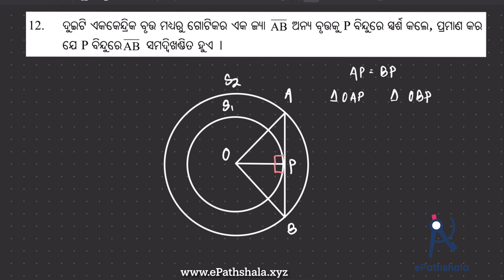Q12 Exercise-3 Geometry Tangent Solution ସ୍ପର୍ଶକ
In this video, we solve Question no 12 of Geometry Exercise 3, focusing on tangents. Follow along as we provide step-by-step solutions in Odia. Whether you're studying for exams or just brushing up on your math skills, this video is for you!

Theorem 12 : A tangent to a circle is perpendicular to the radius drawn through the point of contact.

ଉପପାଦ୍ଯ ୧୨ : ଗୋଟିଏ ବୃତ୍ତର ଏକ ସ୍ପର୍ଶକ ଏହାର ସ୍ପର୍ଶବିନ୍ଦୁଗାମୀ ବ୍ଯାସାର୍ଦ୍ଧପ୍ରତି ଲମ୍ବ ।

Theorem 13 : The lengths of two tangent segments drawn to a circle from an external point are equal.

ଉପପାଦ୍ଯ ୧୩ : କୈଣସି ବୃତ୍ତର ବହିଃସ୍ଥ ଏକ ବିନ୍ଦୁରୁ ଉକ୍ତ ବୃତ୍ତ ପ୍ରତି ଅଂକିତ ସ୍ପର୍ଶକ ଖଣ୍ଡ ଦ୍ବୟର ଦୈର୍ଘ୍ୟ ସମାନ

Theorem 14 : If from an external point P of a circle a tangent segment PT and a secant PAB ←→ are drawn, then PA x PB = PT^2.

ଉପପାଦ୍ଯ ୧୪ : ଏକ ବୃତ୍ତର ବହିଃସ୍ଥ ଏକ ବିନ୍ଦୁ P ଦେଇ ଉକ୍ତ ବୃତ୍ତ ପ୍ରତି ଏକ ସ୍ପର୍ଶକ ଖଣ୍ଡ PT ଏବଂ ଏକ ଛେଦକ PAB ଅଂକିତ ହେଲେ, PA x PB = PT^2.

Theorem 15 : The centres of two tangent circles and their point of contact are collinear

ଉପପାଦ୍ଯ ୧୫ : ଦୁଇଟି ବୃତ୍ତର କେନ୍ଦ୍ର ଦ୍ବୟ ଓ ସ୍ପର୍ଶବିନ୍ଦୁ ଏକ ସରଳ ରେଖାରେ ଅବସ୍ଥିତ ।